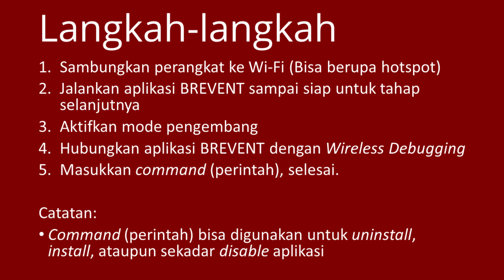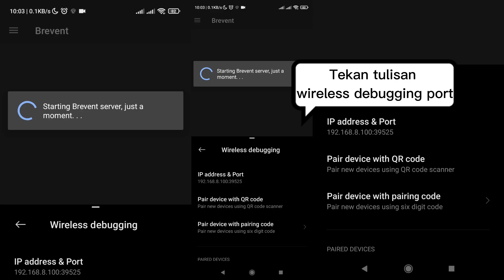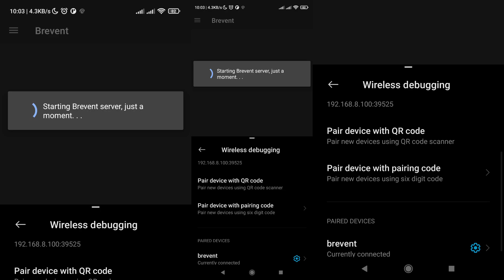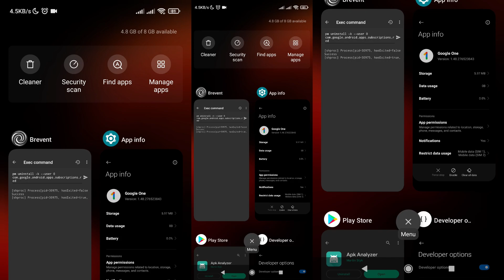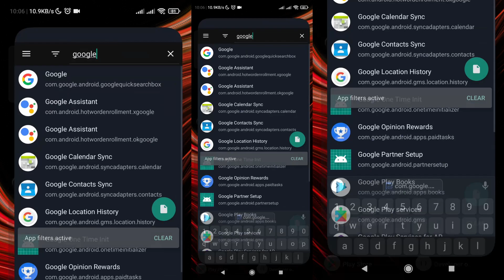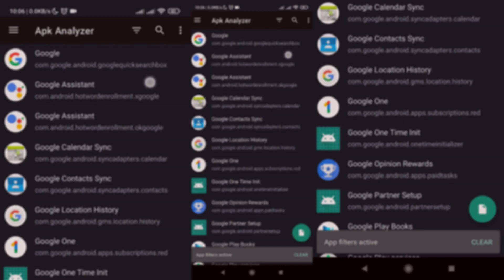Cara Menghapus Aplikasi Bawaan Android (Debloat System) + Mengembalikan Tanpa Root dan PC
Manfaat debloating antara lain dapat mengurangi aplikasi yg berjalan di background, mengurangi beban penyimpanan, dan memusnahkan aplikasi yang tidak bisa di-disable.

Penting: RISIKO DITANGGUNG MASING-MASING

Meski cara ini bisa tanpa komputer / pc dan tanpa akses root, tentu ada syarat untuk melakukan cara ini yakni sistem operasi minimal Android 11 dan terhubung jaringan Wi-Fi (hotspot tidak masalah).

Hati-hati saat menghapus aplikasi yang tidak bisa dihapus terutama aplikasi yang berhubungan erat dengan sistem.

Catatan:
- Poco X3 GT sistem operasi Android 11 MIUI 12.5.4
- MiFi E5573

00:00 Syarat dan langkah-langkah
00:21 Menyiapkan Brevent
02:35 Memasukkan command (perintah)
02:51 Mencari tahu package name aplikasi
03:23 Contoh uninstall aplikasi sistem
04:04 Contoh install kembali aplikasi yang sudah ter-uninstall